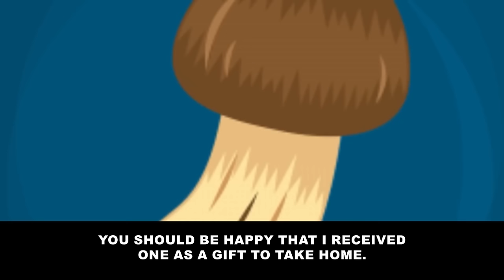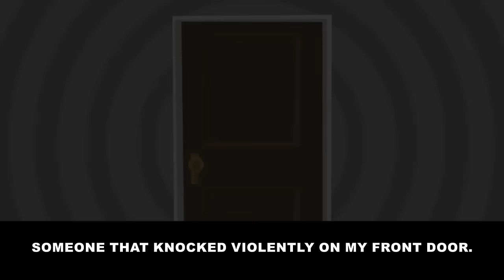My friend stole some mushrooms from my house and accidentally poisoned her family [Revenge]